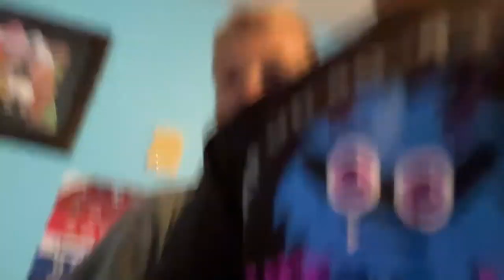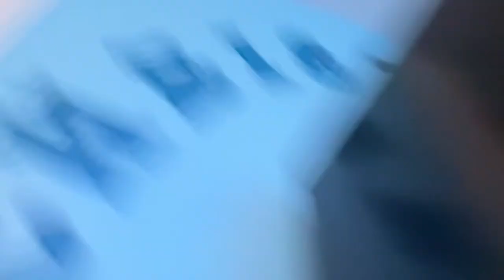Trick shot 7 feet paper towel into paper towel holder￼